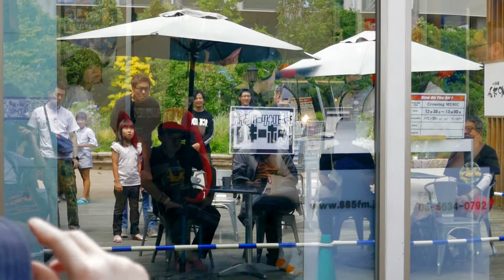二木ひろし『Crossing music めろん畑a go goのGO!GO!マンション』第12回 2019/06/16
『Crossing music めろん畑a go goのGO!GO!マンション』第12回
RainbowTownFM  木場スタジオ  2019年6月16日(日)

木下盛隆
二木ひろし
めろん畑a go go

『Crossing music めろん畑a go goのGO!GO!マンション』第10回 2019/05/19